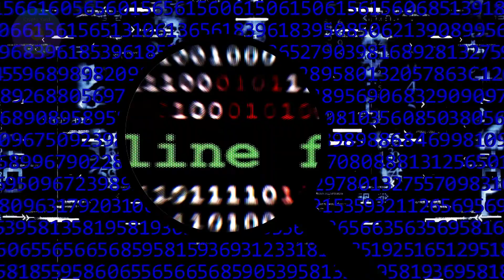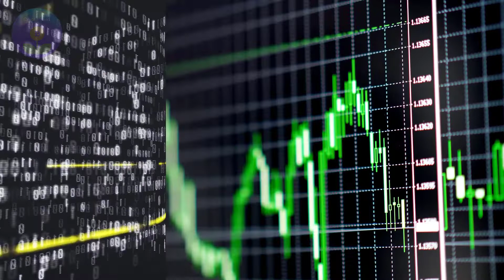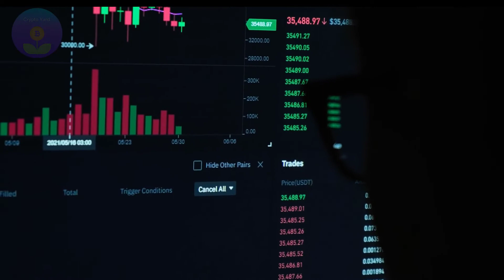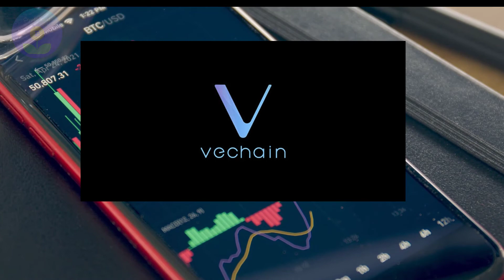Vechain (vet) price prediction 2025 "What Experts Said about VeChain future price"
vechain price prediction 2025 brought you by crypto yard. In this video we will check vet price prediction for 2025 . enjoy watching.